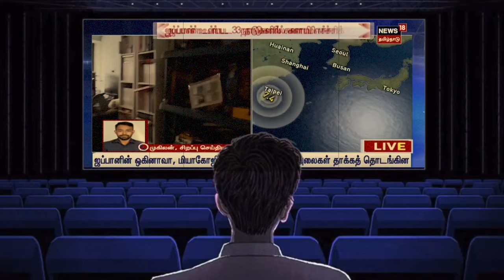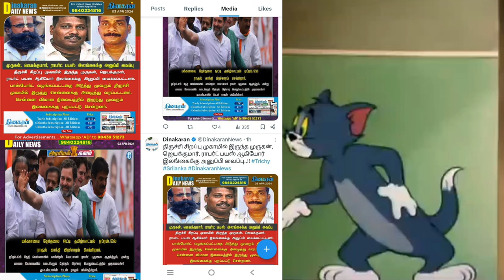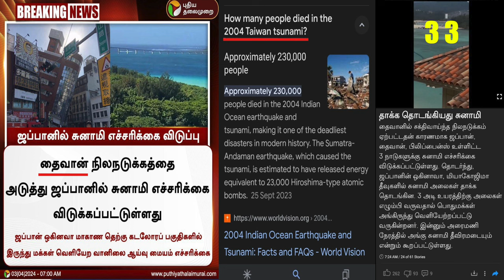முடிவுக்கு வரும் 33 ஆண்டுகால பயணம் ( 19 ) 😎 | Ghilli Re-Release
UPI  : kathirka369@okaxis